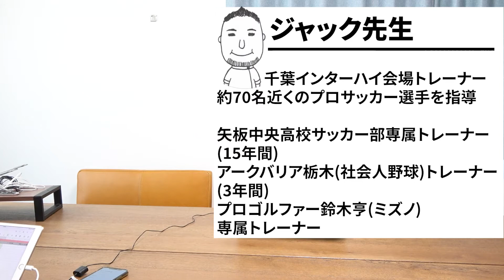【アスリート やる気】ドーパミンに左右される運動はやるな！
ドーパミンとはどういうモノなのかと、運動におけるドーパミンの効果について解説してます。ドーパミン出し過ぎ注意！！

0:00 オープニング
0:25 ドーパミンはいつ出るの？
1:15 ドーパミンに支配されてはいけない
3:59 ドーパミンをコントロールする方法
5:04 メンタル面での影響